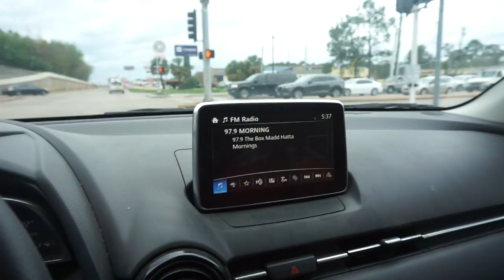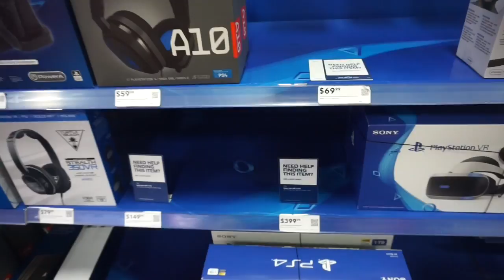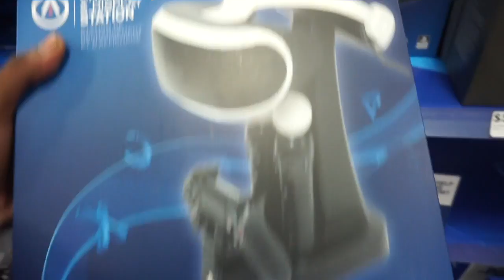VLOG - WE GOING BACK TO